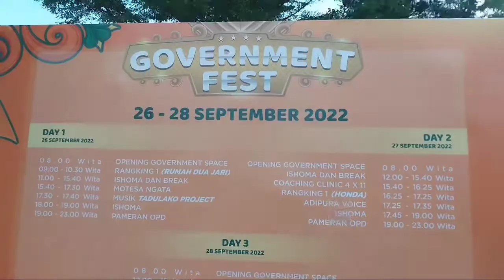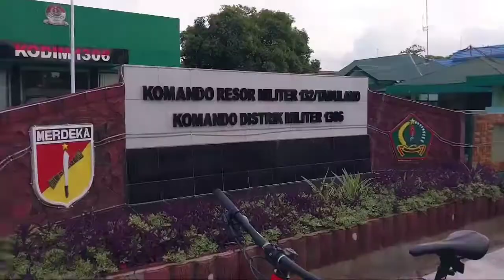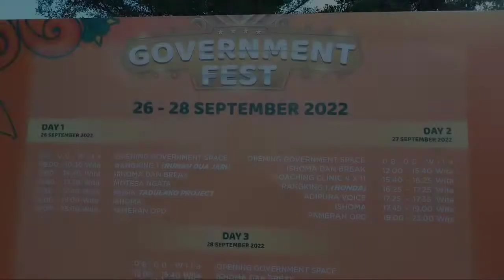MACET 🎂 PERAYAAN HUT KOTA PALU 44 HARI PERTAMA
Selamat ulang tahun ke 44 kota palu. semoga layanan primer masyarakat tetap terjamin.